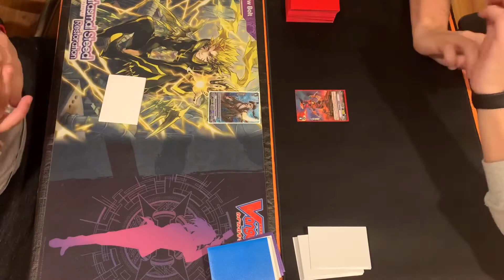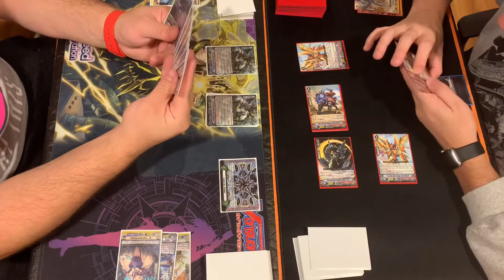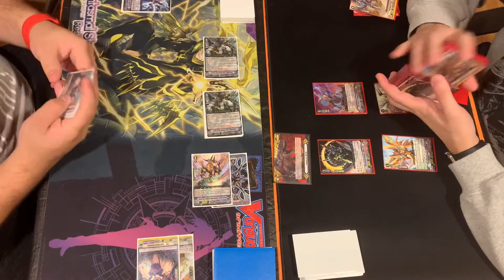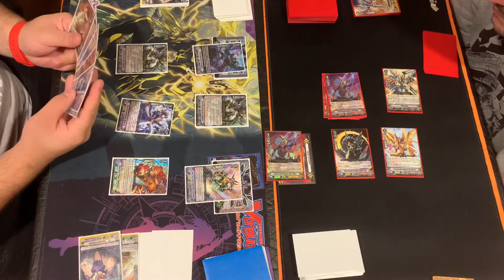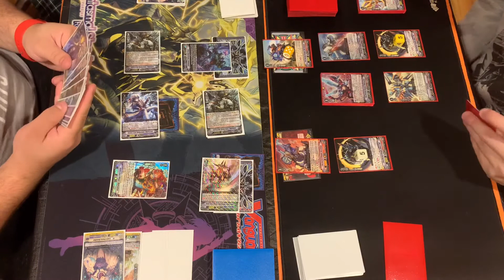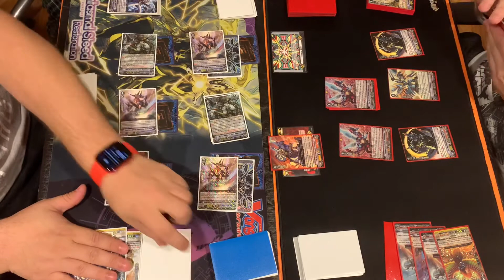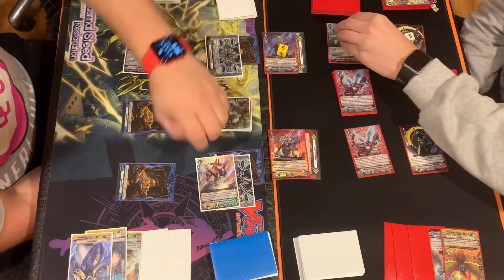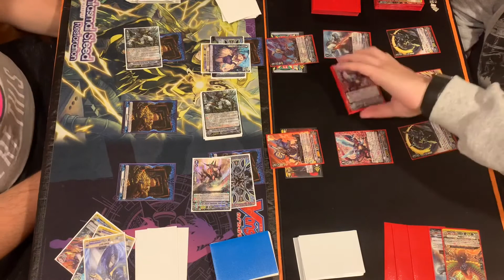Cardfight Vanguard (Standard): Seven Seas Granblue vs True Ancient Dragon Tachikaze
It’s a battle of the budget decks in this best of one! Will Seven Seas find enough treasure to sink Tachi’s ship? Or will the Dino’s drive through pirates to extinction?